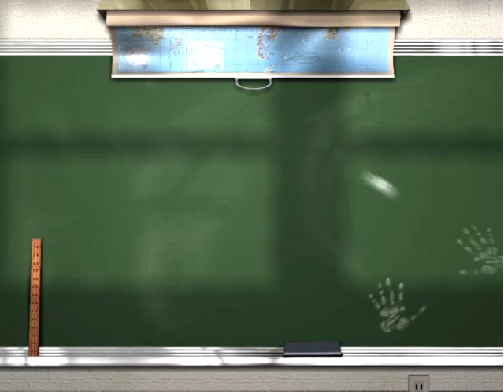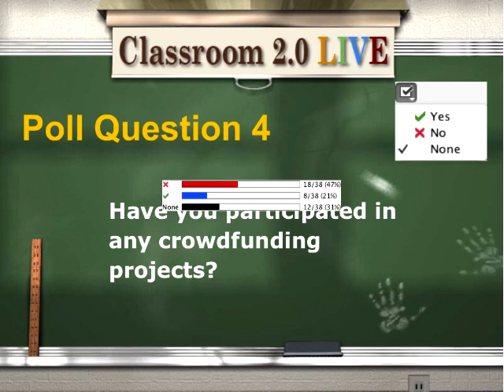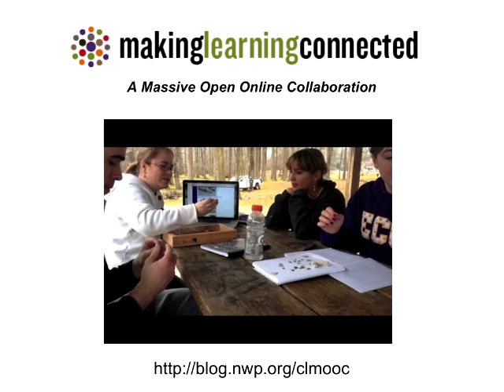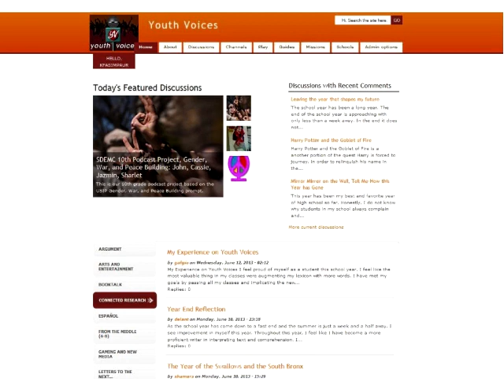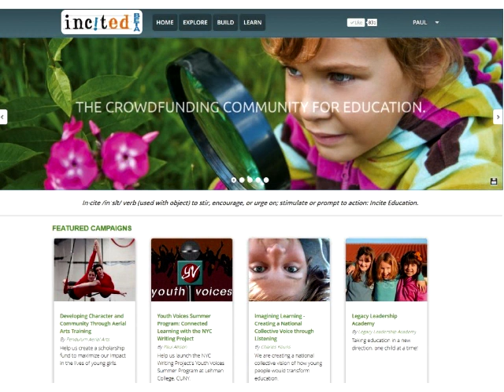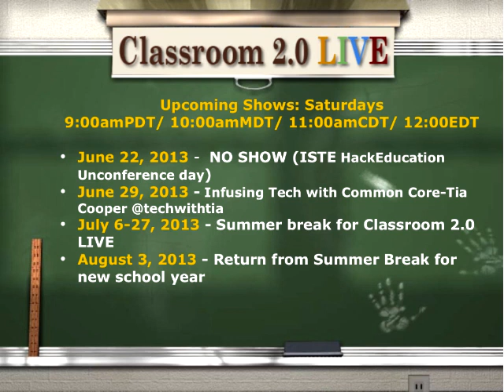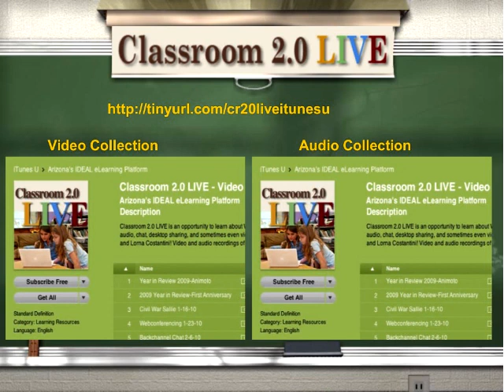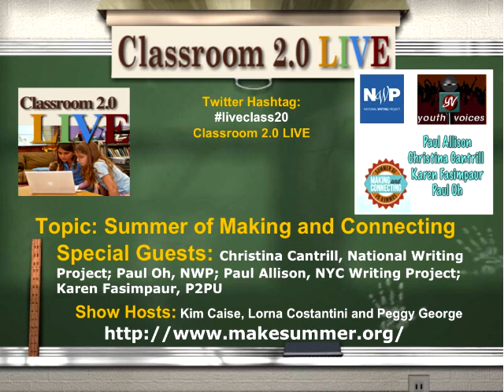Summer of Making and Connecting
Classroom 2.0 LIVE webinar, June 15, 2013. Presenters: Christina Cantrill, Paul Oh,
Paul Allison, Karen Fasimpaur Description: This summer, we will be making and connecting through a series of events linked by a powerful shared interest. Come learn about two Summer of Making and Connecting events, supported by National Writing Project's Educator Innovator initiative, including the Making Learning Connected MOOC (clmooc) and the Youth Voices Summer Program.

The Summer of Making and Connecting organizes hundreds of events, projects and programs in communities across the nation, around the world, and online to help youth connect learning to their interests and to enable teachers to learn from and network with their innovative peers. Come join us to explore and put Connected Learning into practice.